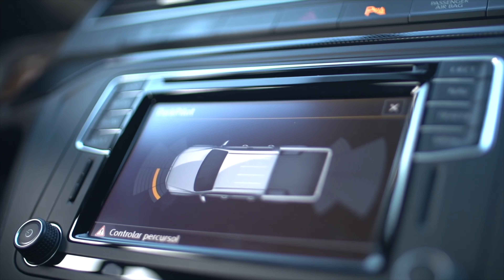Nova FIAT Strada Volcano ou VW Saveiro Cross?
▪️APOIO:
Carro Esporte Clube